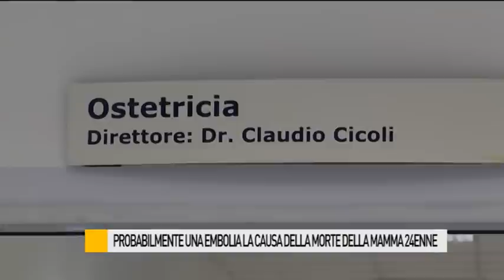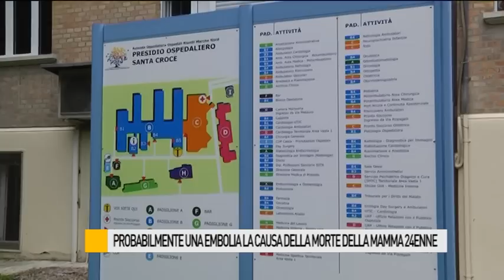Morte della mamma 24enne, ecco è accaduto in quelle ore